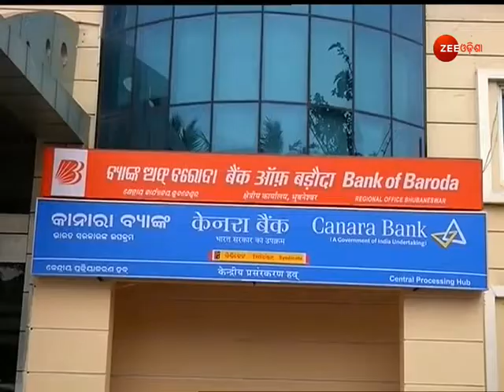Bank To Remain Closed From Tomorrow Till April 4 । Bank Services To Be Affected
ଚଳିତ ଆର୍ଥିକ ବର୍ଷ ଶେଷ ସମୟକୁ ଯେଉଁ ବ୍ୟାଙ୍କ ଖାତାଧାରୀମାନେ ଆର୍ଥିକ ନେଣଦେଣ ପାଇଁ ଲକ୍ଷ୍ୟ ରଖିଥିଲେ, ସେମାନଙ୍କୁ ଅଡୁଆ ପରିସ୍ଥିତିର ସାମ୍ନା କରିବାକୁ ପଡ଼ିପାରେ, କାରଣ ଆସନ୍ତାକାଲିଠାରୁ ଏପ୍ରିଲ ୪ ତାରିଖ ପର୍ଯ୍ୟନ୍ତ ଅର୍ଥାତ୍ ପରବର୍ତ୍ତୀ ସାତଦିନ ଗ୍ରାହକଙ୍କ ପାଇଁ ବନ୍ଦ ରହିବ ବ୍ୟାଙ୍କସେବା,ବ୍ୟାହତ ହେବାକୁ ଯାଉଥିବା ସେବା ଏପ୍ରିଲ ୫ ତାରିଖ ସ୍ୱାଭାବିକ ହେବ

About Channel:-